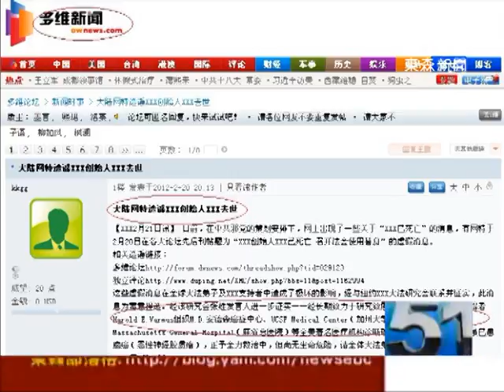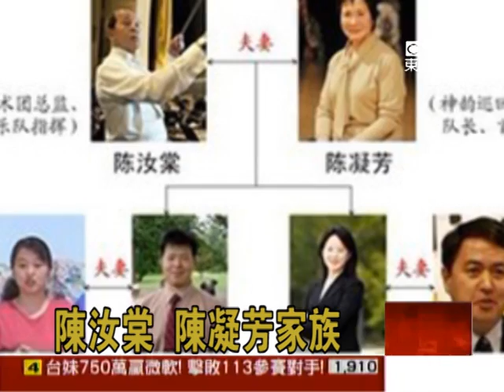ETTV BREAKING NEWS FALUN GONG LI HONGZHI